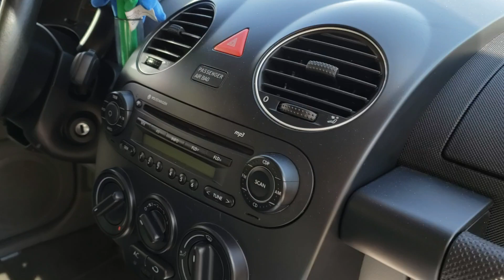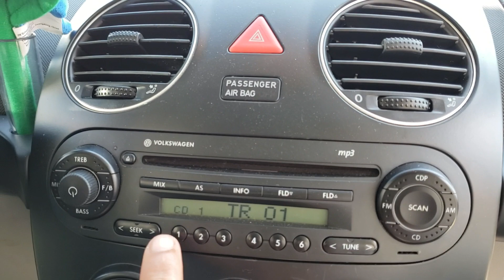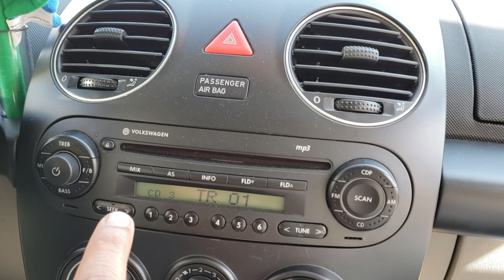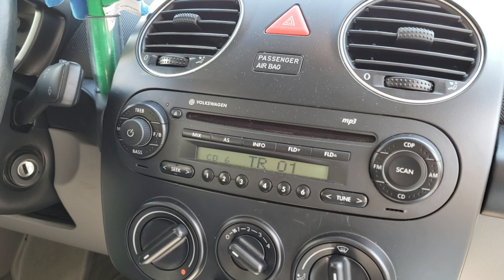Funcionamento USB original New Beetle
Vídeo de dicas sobre o funcionamento do USB original do New Beetle VW.

Formatação de Pen Drive em FAT32
Nome do programa: fat32-format

Fazer 6 pastas com as músicas dentro. Seleciona-las através dos números do rádio original.